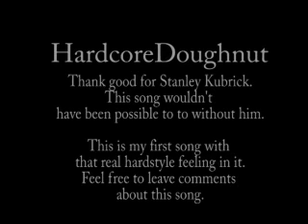HardcoreDoughnut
NOTE: At about 0:50 you can't hear the synth so don't judge the song for that, thank you!

This is the first song I've made that has those real hardstyle-sounds like the kicks and stuff.